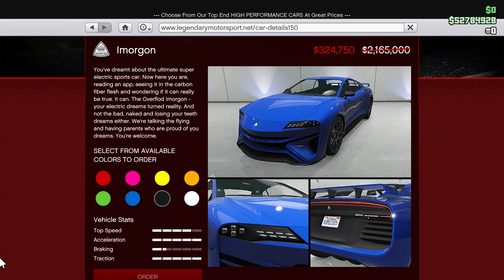Diamonds in the Casino Vault - Rockstar News - July 16, 2020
Red Dead Online is all about Bounty Hunters this week, while GTA Online has triple rewards for The Vespucci Job, double rewards for RC Time Trials and Special Cargo sales, plus diamonds may appear in the Casino vault. All of this and more in Rockstar News for July 16, 2020.

Social